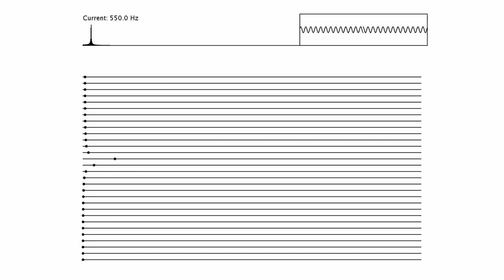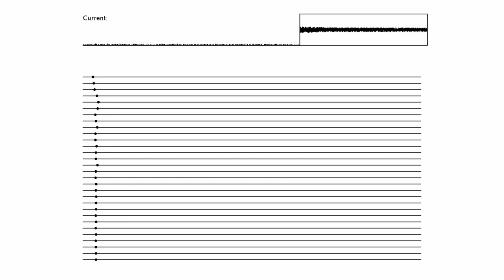Etude, FFT Energy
This etude is translating frequency energy into forward velocity for the black circles.